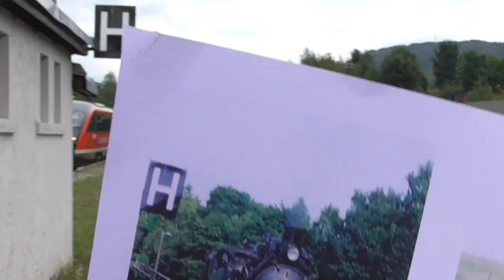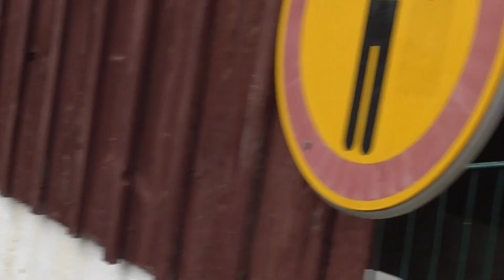Thomas Bartels ☆ Als ich vor 25 Jahren mit meiner Eisenbahnfotografie begonnen habe ☆ August 2020 ☆